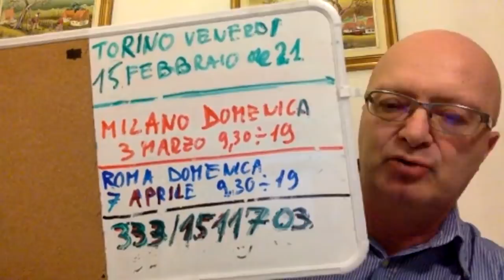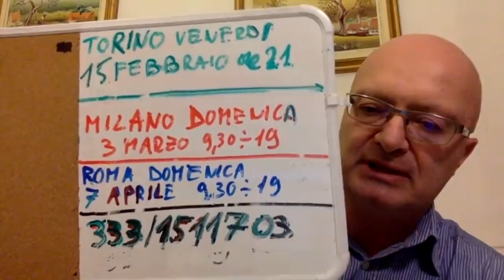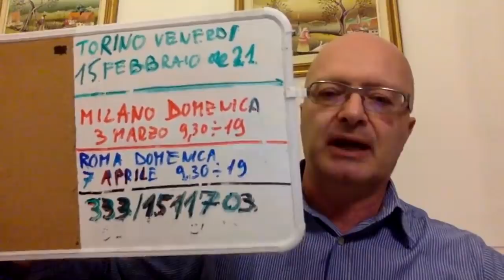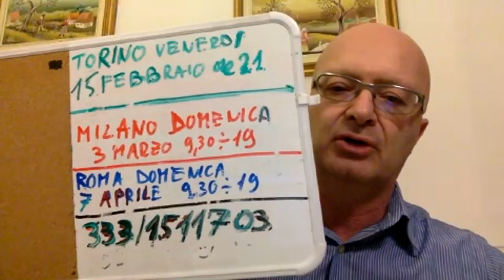Il potere seduttivo della GATTA MORTA